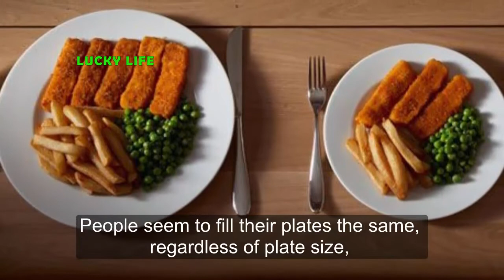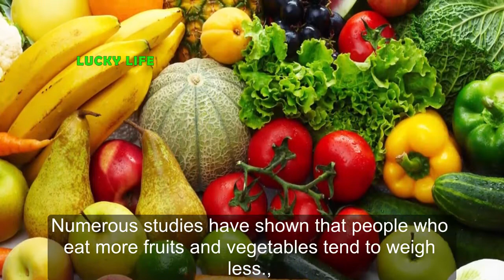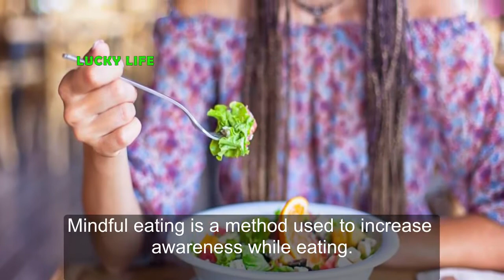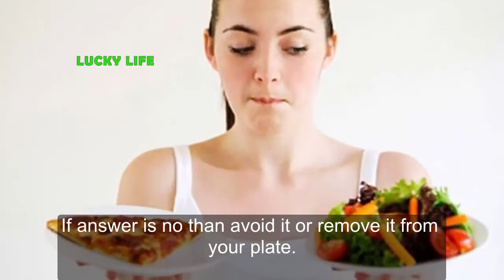Natural Ways To Lose Upto 10 Kg In A Month